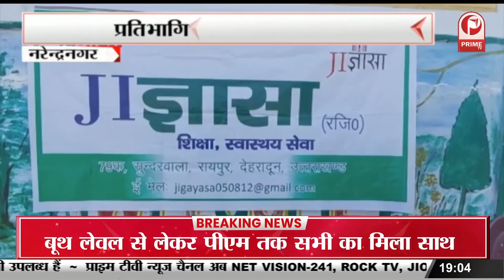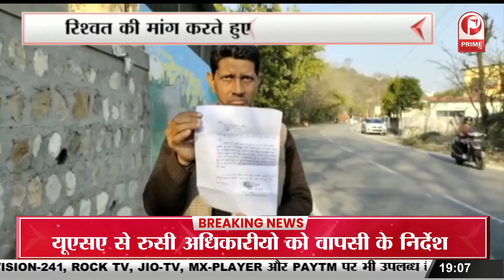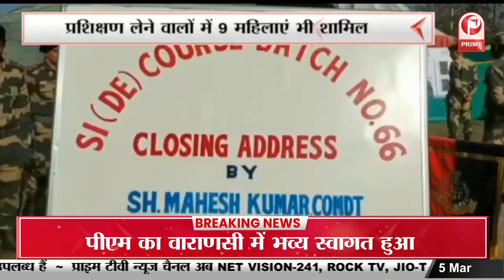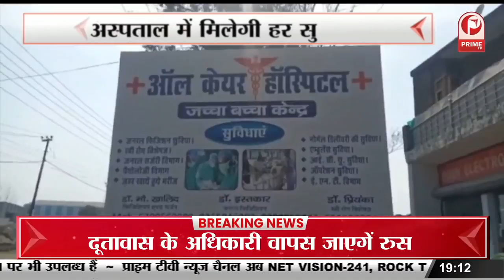मुख्य विकास अधिकारी ने की समीक्षा बैठक || कार्यक्रम की प्रगति को लेकर हुई बैठक || Prime Tv